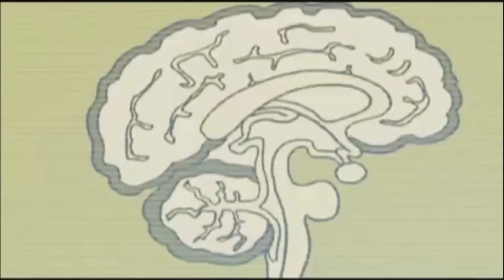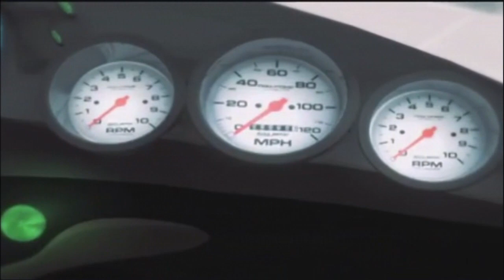Promos Tooncast (Junio 2019) (1)